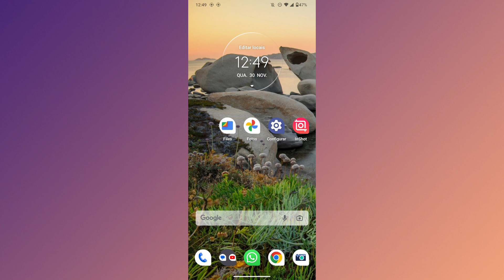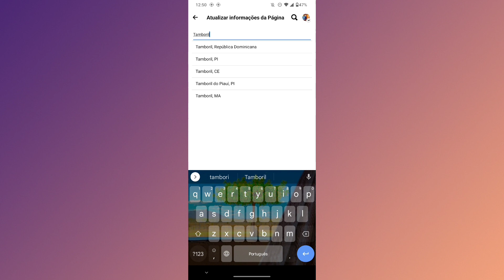ONDE ADICIONAR ENDEREÇO NO PERFIL DA PÁGINA DO FACEBOOK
Fala Pessoal.
Nesse vídeo você vai saber como está adicionando o número de telefone na sua página do facebook.

Link do app: